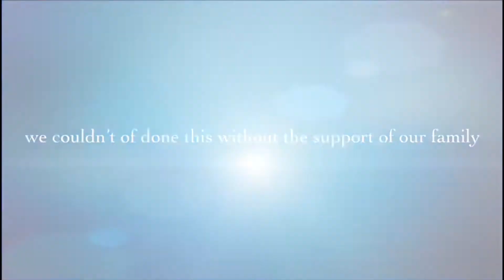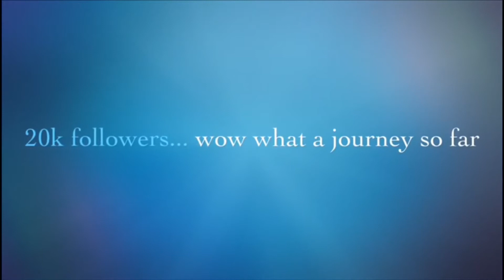20k Instagram Followers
A little montage of our Instagram story so far ♥️ @twinklecleaningduo